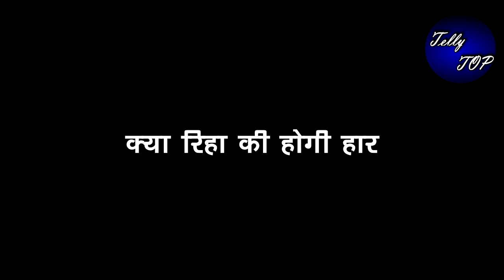KUMKUM BHAGYA|| विक्रम देगा रनबीर का साथ, बचाएगा रिहा की घिनौनी सोच से